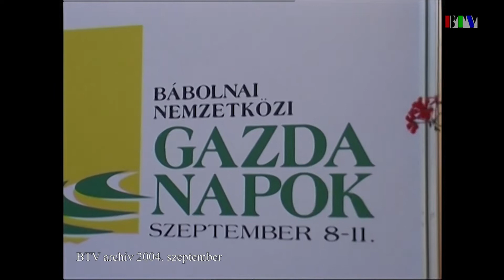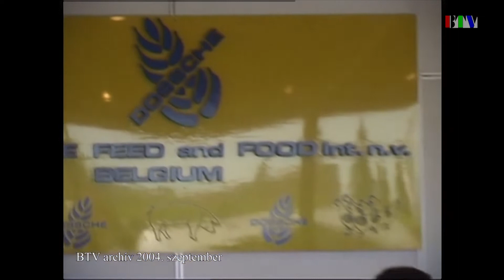Gazdanapok (2004. szeptember)